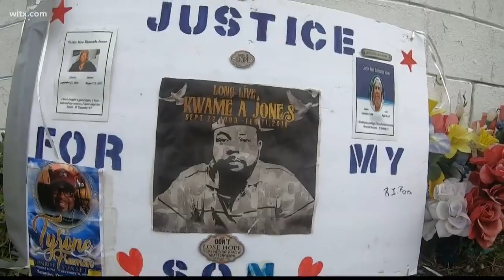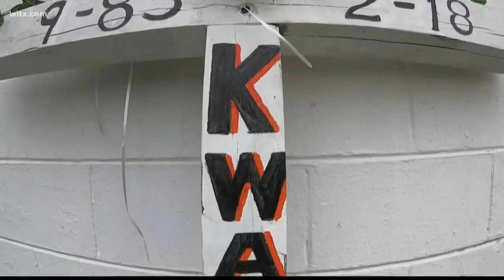Mother's Against Gun Violence march in Eastover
Organizers hope to raise awareness of gun violence and make the area a safer place to live.